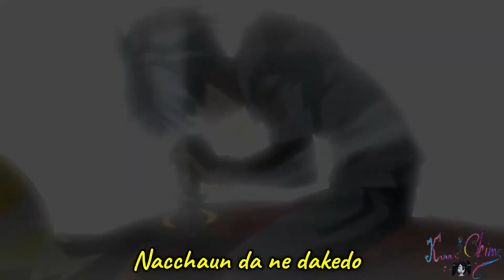Assassination Classroom _ Ending 2 (Full Version) ~ Mata Kimi ni Aeru hi ~【Cover by KannaOhime】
FR: Bonjour les amis!

Aujourd'hui, petite cover sur l'ending 2 de la saison 2 de Assassination Classroom ☺ J'aime bien cette chanson hihi
Personnellement, je n'ai pas vraiment apprécié l'animé.
Mais en soit, le manga pourrait vous plaire x)
Ce n'est pas parce que je n'ai pas aimé que je vais dire qu'il est mauvais xD C'est juste une question de goût mdr
Sinon, ça ne vous empêche pas d'aller quand même y jeter un oeil :p

Merci beaucoup encore et encore d'avoir réalisé mon montage vidéo chers JF haha :D J'adore les images, les effets que tu as utilisés, la couleur des textes, etc
J'aime toujours tout ce que tu fais, je ne suis pas compliqué :3

et je vous souhaite la bienvenue dans ma communauté si vous êtes nouveaux/nouvelles ^^)

1 pouce j'aime, et 1 commentaire si vous le souhaitez ! :o
merci, merci, merciiiiii

ENG: Hello my friend's!

Today, little cover on the ending 2 of season 2 of Assassination Classroom ☺ I like this song hihi
Personally, I didn't really enjoy the anime.
But in itself, the manga could please you x)
It's not because I didn't like it that I'm going to say it's bad xD It's just a matter of taste lol
Otherwise, that doesn't prevent you from going anyway to take a look :p

Thank you very much again and again for making my video editing dear JF haha :D I love the images, the effects you used, the color of the texts, etc.
I still love everything you do, I'm not complicated :3

In any case, thank you to you for coming, excellent Day to you :3

(It is a great pleasure to see you here again :p
and welcome to my community if you are new ^^)

1 inch I like, and 1 comment if you wish!  :o
Thank you, thank you, thank youuuuuu

Paroles:

Komorebi ga yasashiku sashikomu
ookina mado no naka
Kimi to deatta
ano hi wo tooku ni kanjita

Sukoshizutsu narabeta omoide wa
boku wo atatameru
Chiisana heya tsunagu kokoro
sotto oshiete kureta

Kono kisetsu ga mukae ni kitara
Kimi no sugata mou sagasu koto mo
Dekinaku nacchaun da ne
Zutto wasurezu ni iru yo mata kimi ni aeru hi made

Sakura-iro hirogaru minareta keshiki kawasu kotoba
Ashita kara nichijou to wa kawatte yuku

Itsudatte jibun yori dareka wo taisetsu ni shiteta
Sonna kimi no senaka wo mite, bokura wa aruite kita

Kimi mo omoidashite kureru kana
Sugoshita jikan ga iroasete mo
Wasurezu ni iru yo mata kimi ni aeru you ni

Donna koto ni mo (kimi wa)
Imi ga aru kara (sou itte)
Hitotsuzutsu hiroi atsume
Katachi ni shite kureta ne

Zutto kono mama…

Dakedo bokura wa warau yo mata kimi ni aitai kara

Anime: Ansatsu Kyoushitsu - Assassination Classroom

Music: Mata Kimi ni Aeru hi (Saison 2, Ending 2 thème)

Artiste: Miyawaki Shion

Miniature, mixage, vocal [ by KannaOhime ♥]